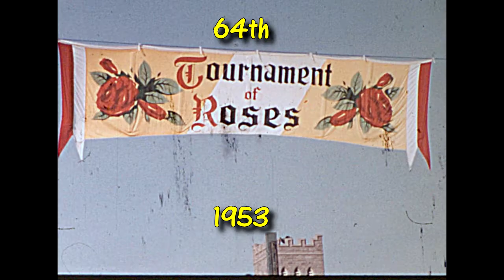1953 - 64th Tournament Of Roses Parade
1953 -An old silent home movie of the 64th Tournament Of Roses Parade